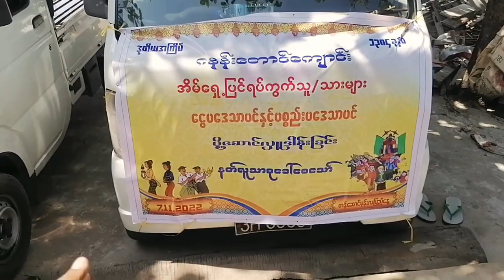Myanmar(burma ),Tanintharyi Division ,Yephyu Township,ကနန်းတောင်ကျောင်း My Third Vlog Video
Namaskar Dosto aaj mai aap logo ke liye phir ek bar vlog video lekar aaya hun ye mera third vlog video hai jisme hum log Myanmar(burma ),Tanintharyi Division , Dawei City , Yephyu Township , ganing Mountine Pagoda Gaye hai Jaha pahad se dikhne wali khoob surat najaro ke santh aap ko bhagwan buddha ke bhi darshan honge
to dosro aap is video ko zaroor dekhna aur comments kar ke batana ki kaisa laga
Dosto niche aur bhi mere gaye huwe Bollywood cover song/guitar cover &lead songs/my created new new Rap songs /bhojpuri cover& rap songs/ Bhajan songs and Myanmar(burma)songs ke playlist ke link diya hai aap zaroor dekhna aur aapana pyaar aur aasirbaad zaroor dijiyega